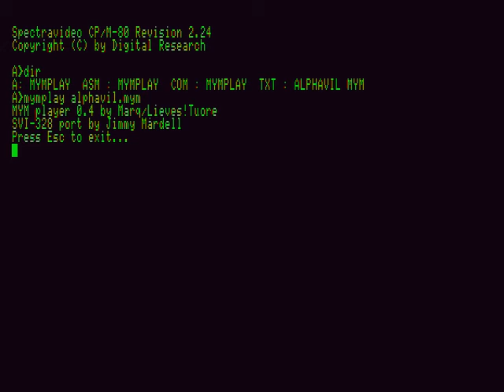SVI-328 - MYMPlay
A player for MYM tunes for the SVI-328, originally made for MSX. Is also available for Spectrum and CPC.